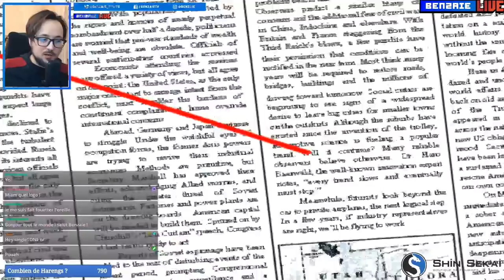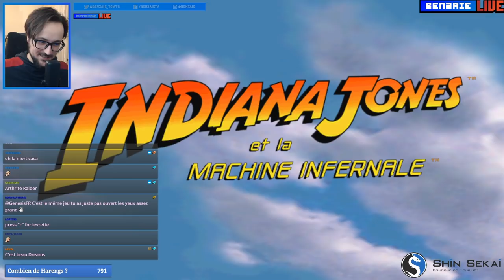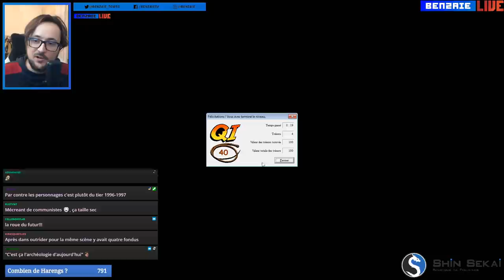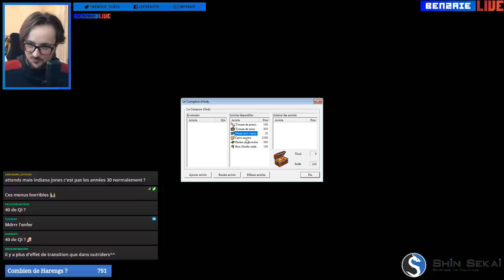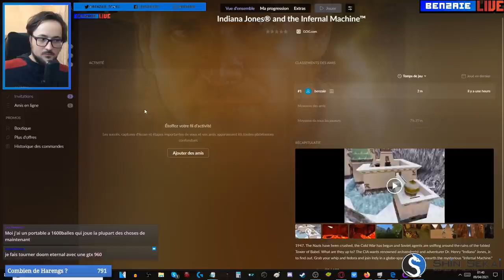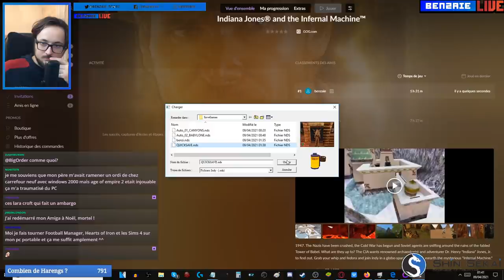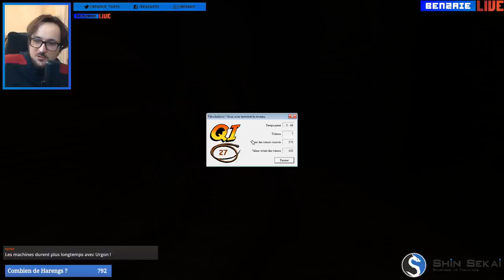Indiana Jones en l'an 1999 ! La Machine Infernale ! Benzaie Live